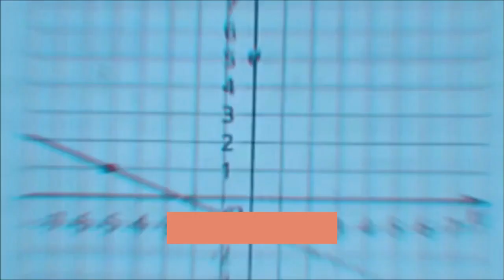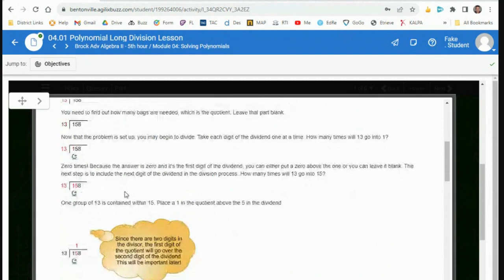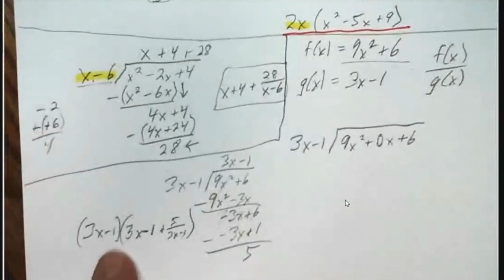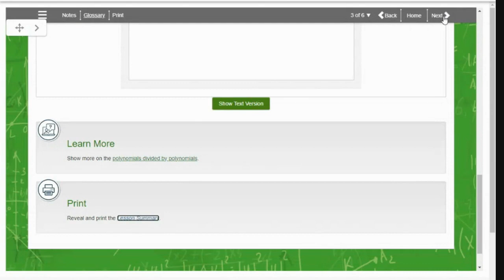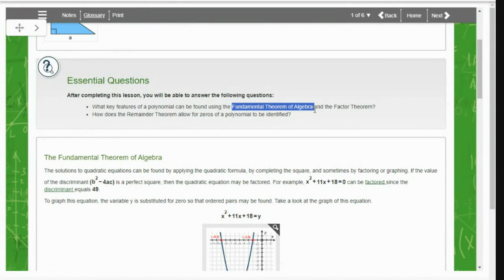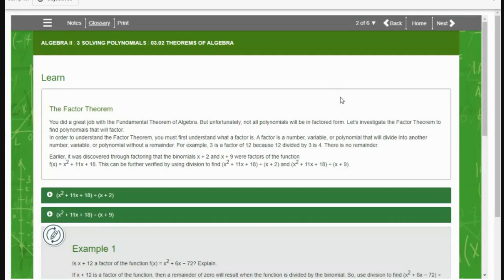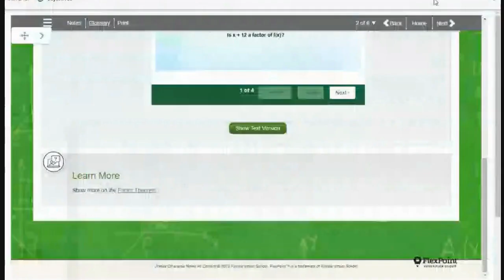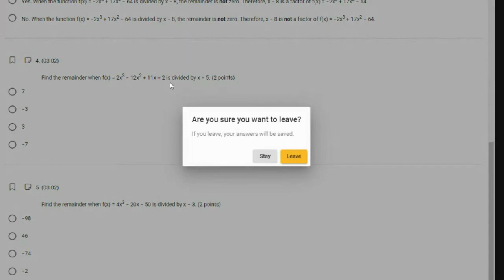Algebra II class video 11-28-23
Fundamental Theorem of Algebra
Remainder Theorem
Factor Theorem